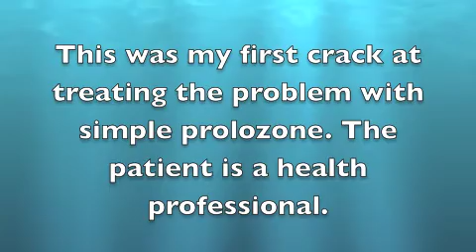Pyriformis spasm syndrome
Chronic unrelenting pain and spasm from pyriformis muscle. Manual therapy of all kind not working. Single simple prolozone injection, site determined by kinesiology, immediately fixes it.